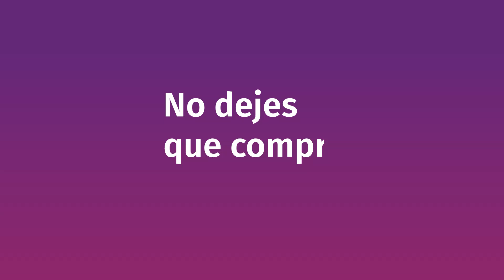No ventas tu voto (por ninguna heladera, cocina o limosna que te el populismo)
El gobierno Fernandez distribuye productos como lo hizo Perón hace 70 años y, utilizando la fábula de Stalin y la gallina, te explico por qué eso conspira contra nuestro futuro
No te vendas por nada